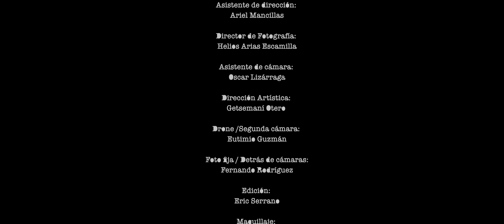Los Nuevos Cazadores - Muñeca Tomasa (Video oficial)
Los Nuevos Cazadores